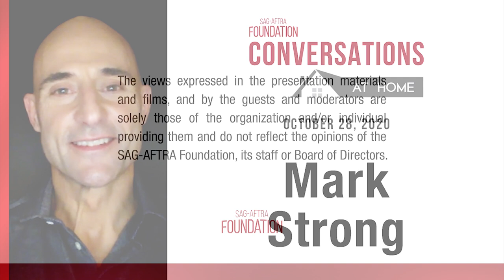Mark Strong Career Retrospective | SAG-AFTRA Foundation Conversations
Mark shares stories from his performances in 1917, Zero Dark Thirty, Kick-Ass, Miss Sloane, and The Imitation Game. He shares lessons he has learned from actors and directors and recounts his time working with Colin Firth, The Coen Brothers, Matthew Vaughn, Jessica Chastain, and Kathryn Bigelow. This Q&A moderated by Scott Mantz is part of the SAG-AFTRA Conversations series, an essential resource for actors, filmmakers and students of discussions with performers, exploring the process and profession of acting.

Donations are tax-deductible and 100% of donations support performers in need.

0:00 - Intro
1:13 - Interest in Acting and Film
4:48 - First Acting Gig
5:38 - Auditions
6:57 - Eastenders
8:19 - Lessons From British Television and Stage
10:28 - Directors
12:10 - Stage, TV, and Film
13:47 - Colin Firth and Fever Pitch (1997)
15:31 - Transition to American Films / Guy Ritchie
19:11 - The Coen Brothers
20:55 - When you don’t get a role
22:56 - Matthew Vaughn and Guy Ritchie
25:21 - Kick-Ass (2010)
27:06 - Being Challenged by Big Movies
29:57 - Going from Big Movies to Small Movies
31:24 - Jessica Chastain and Miss Sloane (2016)
32:43 - Kathryn Bigelow and Zero Dark Thirty (2012)
34:36 - The Imitation Game (2014)
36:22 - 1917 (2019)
38:57 - Learning From Actors and Directors
41:29 - Directors to work with
43:39 - Best Advice Given
46:34 - Temple (2019 - )
48:20 - Outro